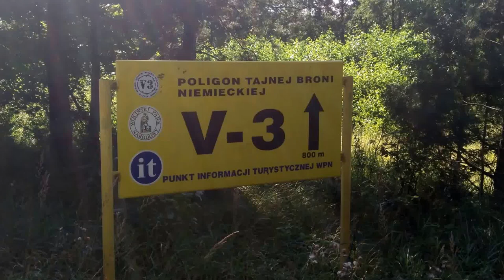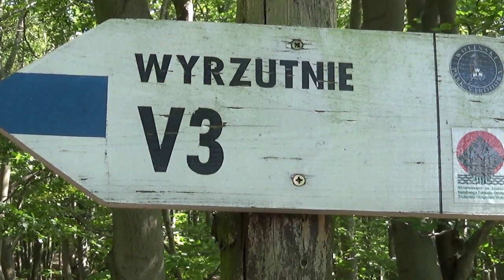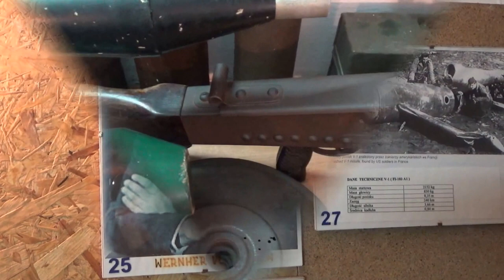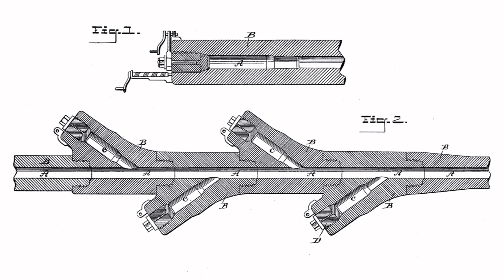V-3 cannon, Międzyzdroje, Wolin, Zachodniopomorskie, Poland, Europe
The V-3 was a German World War II supergun working on the multi-charge principle whereby secondary propellant charges are fired to add velocity to a projectile. The weapon was planned to be used to bombard London from two large bunkers in the Pas-de-Calais region of northern France, but they were rendered unusable by Allied bombing raids before completion. Two similar guns were used to bombard Luxembourg from December 1944 to February 1945. The V-3 was also known as the Hochdruckpumpe ("High Pressure Pump," HDP for short), which was a code name intended to hide the real purpose of the project. It was also known as Fleißiges Lieschen ("Busy Lizzie"). The gun used multiple propellant charges placed along the barrel's length and timed to fire as soon as the projectile passed them in order to provide an additional boost. Solid-fuel rocket boosters were used instead of explosive charges because of their greater suitability and ease of use. These were arranged in symmetrical pairs along the length of the barrel, angled to project their thrust against the base of the projectile as it passed. This layout spawned the German codename Tausendfüßler ("millipede"). The barrel and side chambers were designed as identical sections to simplify production and allow damaged sections to be replaced. The entire gun would use multiple such sections bolted together. The smoothbore gun fired a fin-stabilized shell that depended upon aerodynamic forces rather than gyroscopic forces to prevent tumbling (distinct from conventional rifled weapons which cause the projectile to spin); this resulted in a lower drag coefficient. The origin of the multi-chamber gun dates back to the 19th century. In 1857, U.S. arms expert Azel Storrs Lyman (1815–1885) was granted a patent on "Improvement in accelerating fire-arms", and he built a prototype in 1860 which proved to be unsuccessful. Lyman then modified the design in collaboration with James Richard Haskell, who had been working for years on the same principle. Haskell and Lyman reasoned that subsidiary propellant charges could increase the muzzle velocity of a projectile if the charges were spaced at intervals along the barrel of a gun in side chambers and ignited an instant after a shell had passed them. The "Lyman-Haskell multi-charge gun" was constructed on the instructions of the U.S. Army's Chief of Ordnance, but it did not resemble a conventional artillery piece. The barrel was so long that it had to be placed on an inclined ramp, and it had pairs of chambers angled back at 45 degrees discharging into it. It was test fired at the Frankford Arsenal at Philadelphia in 1880 and was unsuccessful. The flash from the original propellant charge bypassed the projectile due to faulty obturation and prematurely ignited the subsidiary charges before the shell passed them, slowing the shell down. The best velocity that could be obtained from it was 335 metres per second (1,100 ft/s), inferior to the performance of a conventional RBL 7 inch Armstrong gun of the same period. New prototypes of multi-charge guns were built and tested, but Lyman and Haskell abandoned the idea. During the same period, French engineer Louis-Guillaume Perreaux, one of the pioneers of the motorcycle, had been working on a similar project since before 1860. Perreaux was granted a patent in 1864 for a multi-chamber gun. In 1878, Perreaux presented his invention at the World Exhibition of Paris. In 1918, the French Army made plans for a very long range multi-chamber gun in response to the German Paris Gun. The Paris Gun was built by Friedrich Krupp AG and could bombard Paris from German lines over a distance of no less than 125 kilometres (78 mi). However, the French initiative did not reach the prototype stage, as it was discontinued when the retreat of the German armies and the armistice put an end to the bombardment. The plans for the multi-chamber gun were archived, as they had been envisioned to counter the German fire. France collapsed in June 1940 at the beginning of World War II, when the German troops acquired the plans of this long-range gun. In 1942, this patent attracted the attention of August Cönders, developer of the Röchling shell and chief engineer of the plants "Röchling Stahlwerk AG" in Wetzlar, Germany. Cönders thought that the gradual acceleration of the shell by a series of small charges spread over the length of the barrel might be the solution to the problem of designing very long range guns. The very strong explosive charge needed to project shells at a high speed were causing very rapid degradation of the gun tubes of conventional guns.